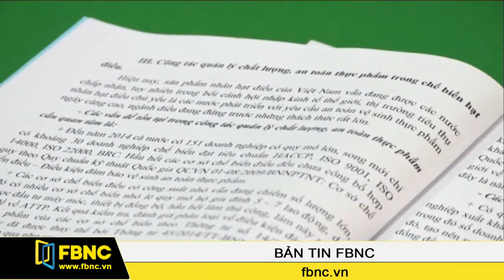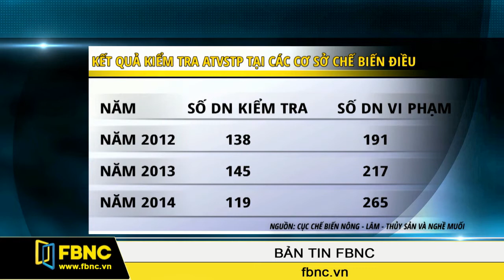FBNC - Sản xuất điều cần được đặt điều kiện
Cục quản lý thực phẩm và dược phẩm Mỹ (FDA) vừa trả lại 20 container điều của Việt Nam, do phát hiện nhiễm khuẩn và vi phạm an toàn thực phẩm. Theo đánh giá của các chuyên gia trong ngành, vấn đề này, chủ yếu xuất phát từ các cơ sở sản xuất điều không đạt chuẩn. Nhưng vấn đề là, ngành điều với lịch sử trên 20 năm qua, vẫn chưa có quy định thế nào là đạt chuẩn.